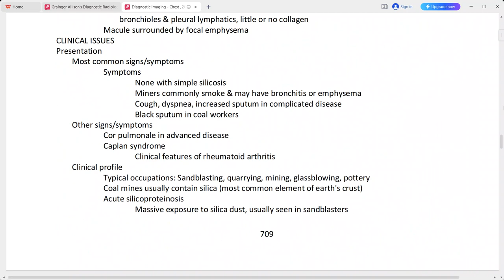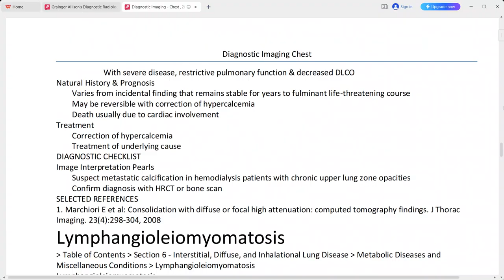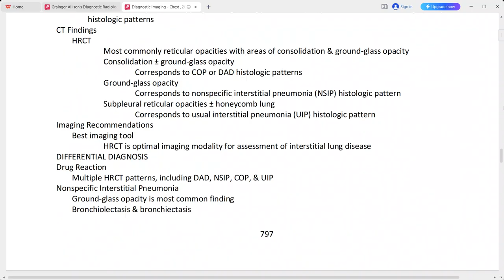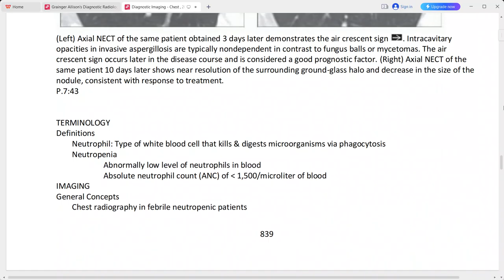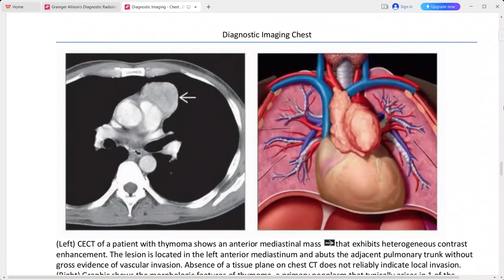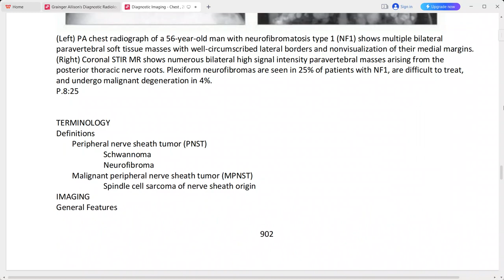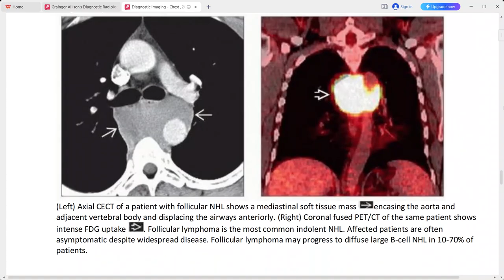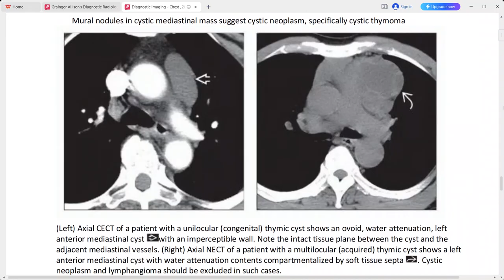chest imaging from diagnostic imaging series